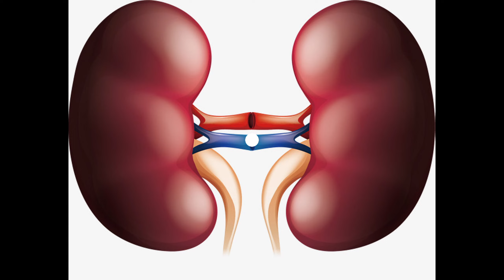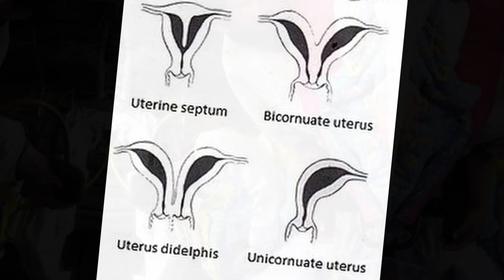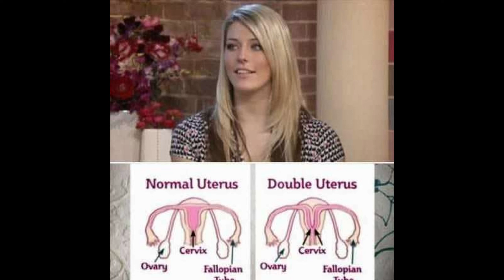10 LUGJE SO POVEKE DELOVI NA TELOTO